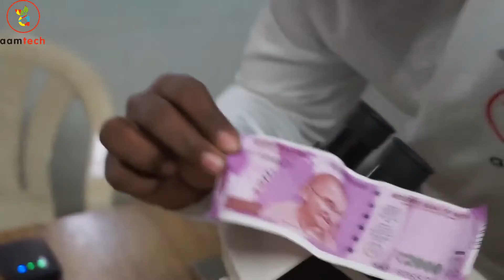2000 Note In Microscope | Secret Revealed | WOW !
Secrets Revealed of New 2000 Rs. Note. The New Note Was Observed Under New Microscope & New Secret Was Revealed. Must Watch Its WOW !